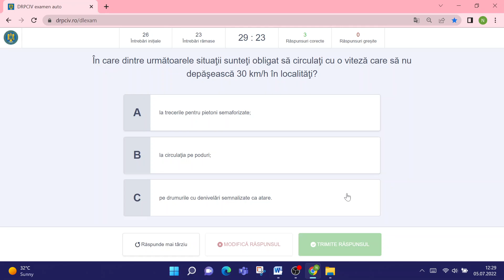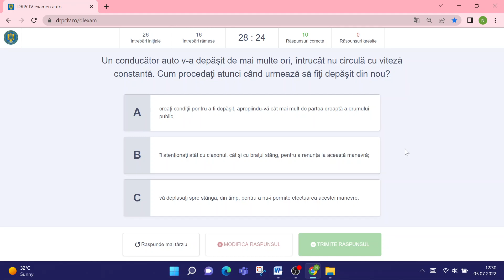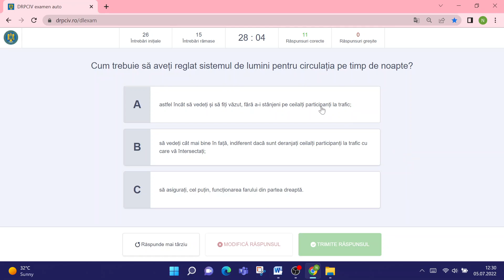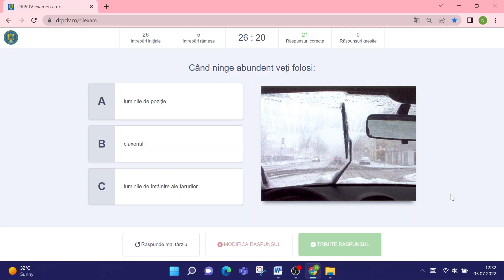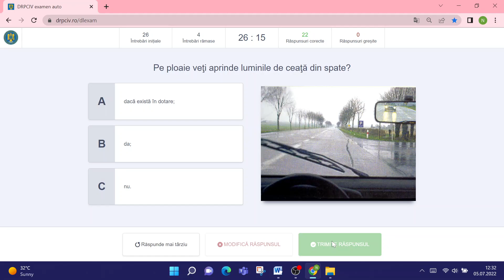DRPCIV TEST 2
Rezolvarea Teste DRPCIV

Legislatie Rutiera DRPCIV - Curs de legislatie rutiera